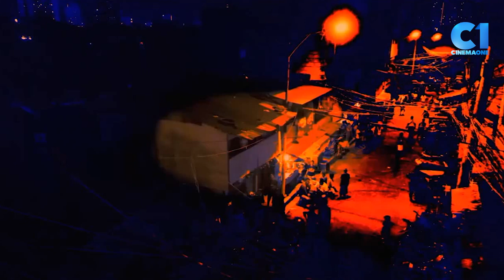"Sino'ng magdedesisyon kung sino ang mabuti at masama?" | Nay | Cinema One Originals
"Sino'ng magdedesisyon kung sino ang mabuti at masama?"

Panoorin sina Sylvia Sanchez, Enchong Dee, at Jameson Blake sa 2017 C1Originals film na "Nay"! Mamaya, October 3, ng 11PM sa CInemaOne!